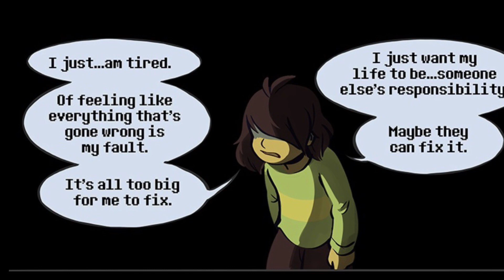A Deal With The Devil | Paper Trail Extras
Cast:
Kris: Salli
Catti: Kate
Gaster: Dave